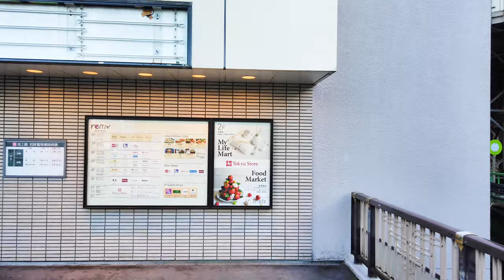【五反田 東京】Walking around Gotanda Station,Tokyo,Japan.五反田駅周辺を散策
Welcome to Gotanda, Tokyo. This is a  Walking Tour around Gotanda Station  in 4k